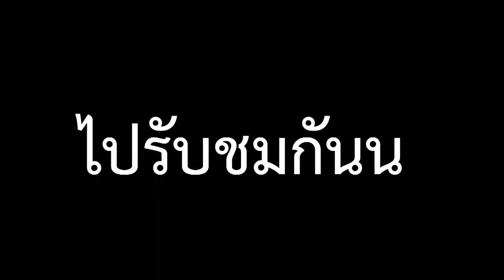XSHOT - จับปืนฉีดน้ำไปลุยมัมมี่ บอกเลยตุ้มเหม่งโคตร OP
gaming gear :
Headset : Audio technica adg1x
Earphone : Hyper x cloud earbuds / Apple Earpods
Mouse : Loga deva / Nubwo x71